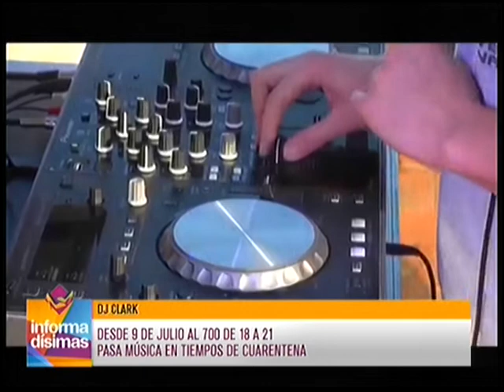Pasa música desde la terraza en tiempos de cuarentena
Dj Clark dialogó con Informadisimas por Eco TV y la 104.1 Tandil FM.